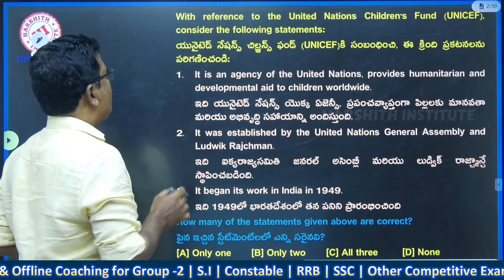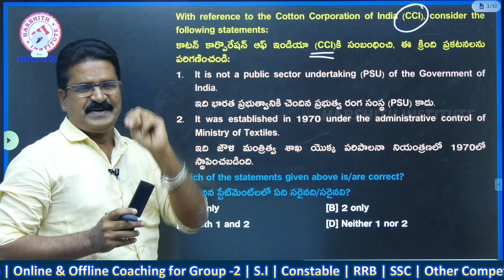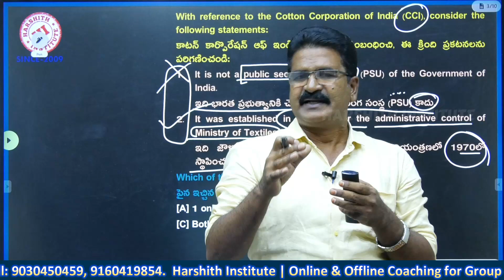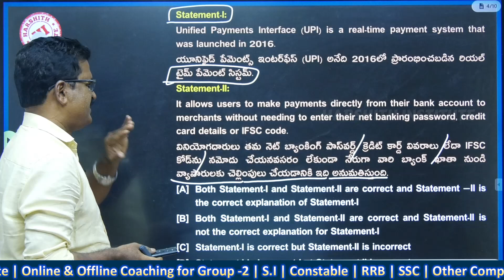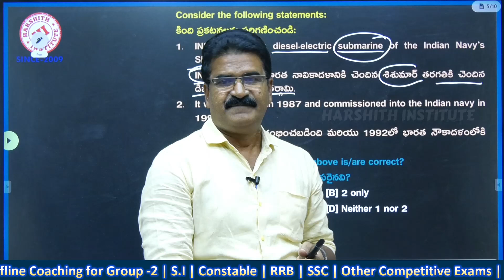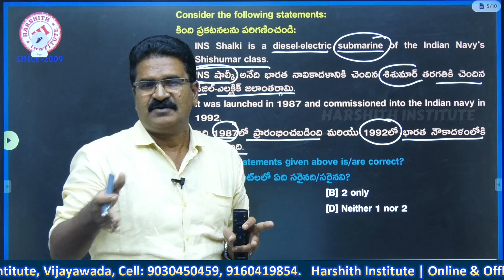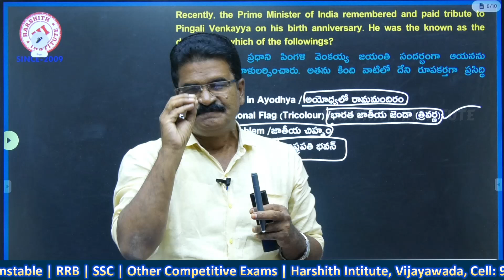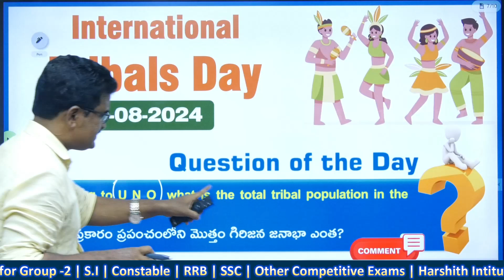09 August 2024 | Daily Current Affairs BITS in Bilingual | All Competitive Exams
09 August 2024 | Daily Current Affairs BITS in Bilingual | All Competitive Exams

current affairs harshith institute
current affairs
current affairs
current affairs bits telugu
current affairs practice bits in telugu
current affairs bits 2024 in telugu
most imp current affairs bits 2024 in telugu
current affairs bits
current affairs in telugu
general studies objective bits in telugu
current affairs 2023 in telugu
summits 2023 current affairs in telugu
09 August 2024 | Daily Current Affairs BITS in Bilingual | All Competitive Exams
09 August 2024 | Daily Current Affairs BITS in Bilingual | All Competitive Exams
09 August 2024 | Daily Current Affairs BITS in Bilingual | All Competitive Exams
09 August 2024 | Daily Current Affairs BITS in Bilingual | All Competitive Exams
09 August 2024 | Daily Current Affairs BITS in Bilingual | All Competitive Exams
09 August 2024 | Daily Current Affairs BITS in Bilingual | All Competitive Exams
09 August 2024 | Daily Current Affairs BITS in Bilingual | All Competitive Exams
09 August 2024 | Daily Current Affairs BITS in Bilingual | All Competitive Exams
09 August 2024 | Daily Current Affairs BITS in Bilingual | All Competitive Exams
09 August 2024 | Daily Current Affairs BITS in Bilingual | All Competitive Exams
09 August 2024 | Daily Current Affairs BITS in Bilingual | All Competitive Exams
09 August 2024 | Daily Current Affairs BITS in Bilingual | All Competitive Exams
09 August 2024 | Daily Current Affairs BITS in Bilingual | All Competitive Exams
09 August 2024 | Daily Current Affairs BITS in Bilingual | All Competitive Exams
09 August 2024 | Daily Current Affairs BITS in Bilingual | All Competitive Exams
09 August 2024 | Daily Current Affairs BITS in Bilingual | All Competitive Exams
09 August 2024 | Daily Current Affairs BITS in Bilingual | All Competitive Exams
09 August 2024 | Daily Current Affairs BITS in Bilingual | All Competitive Exams
09 August 2024 | Daily Current Affairs BITS in Bilingual | All Competitive Exams
09 August 2024 | Daily Current Affairs BITS in Bilingual | All Competitive Exams
09 August 2024 | Daily Current Affairs BITS in Bilingual | All Competitive Exams
09 August 2024 | Daily Current Affairs BITS in Bilingual | All Competitive Exams
09 August 2024 | Daily Current Affairs BITS in Bilingual | All Competitive Exams
09 August 2024 | Daily Current Affairs BITS in Bilingual | All Competitive Exams
09 August 2024 | Daily Current Affairs BITS in Bilingual | All Competitive Exams
09 August 2024 | Daily Current Affairs BITS in Bilingual | All Competitive Exams
09 August 2024 | Daily Current Affairs BITS in Bilingual | All Competitive Exams
09 August 2024 | Daily Current Affairs BITS in Bilingual | All Competitive Exams
09 August 2024 | Daily Current Affairs BITS in Bilingual | All Competitive Exams